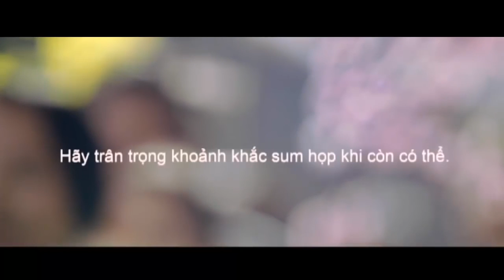QUẢNG CÁO NEPTUNE TẾT 2017 CẢM ĐỘNG VỀ NHÀ ĐÓN TẾT, GIA ĐÌNH TRÊN HẾT 60s